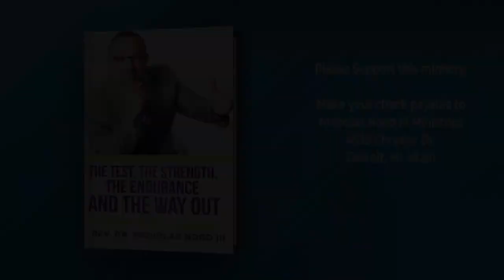The Good Samaritan (Luke: 10)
Reverend Hood speaks on Luke chapter 10